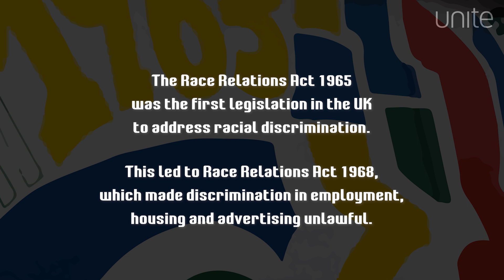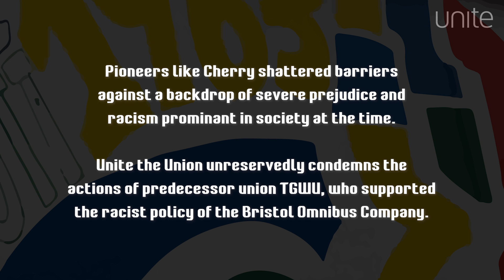Bristol Bus Boycott: Lost Voices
A short film produced by Unite South West on the female pioneers of the Bristol Bus Boycott 1963 who’s voices have too often been omitted from history. This film was produced as part of a commemoration event at Tony Benn House in Bristol, 61 years after the events of the Bristol Bus Boycott.